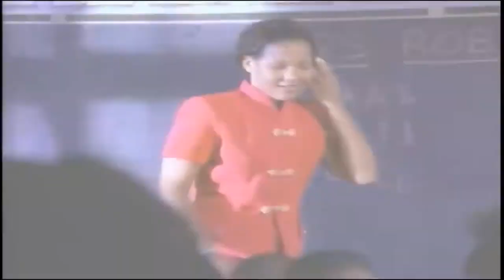Organized Konfusion Lockdown RMX